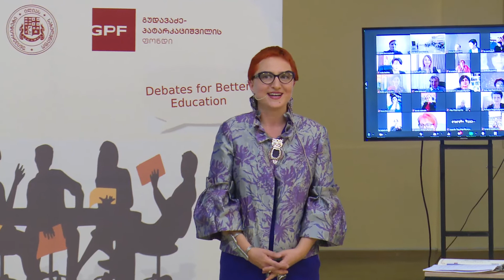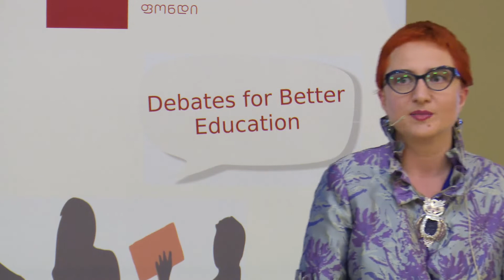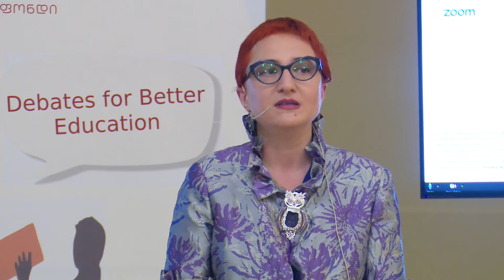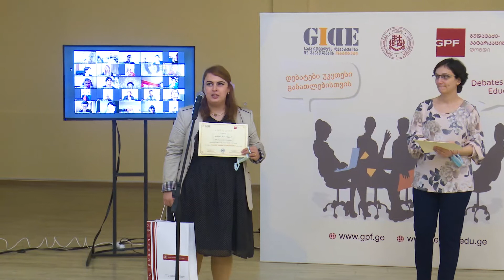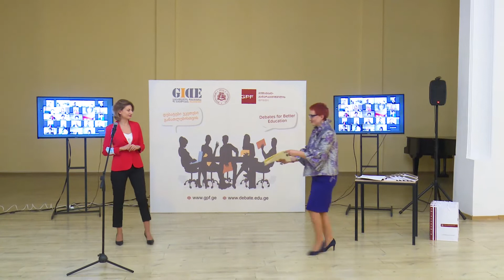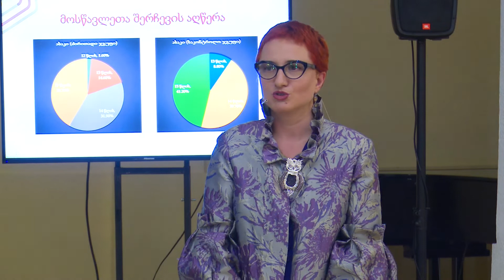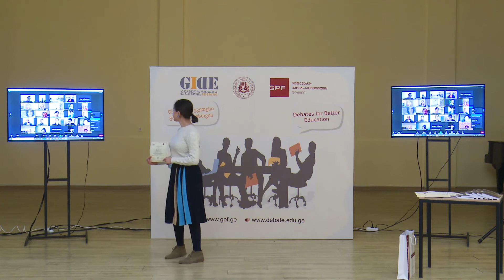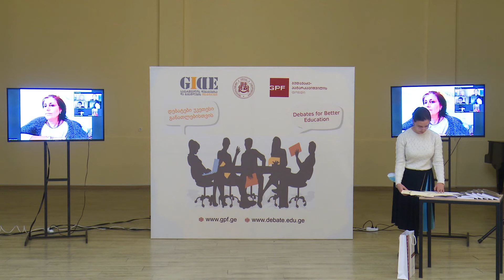დებატკლუბი - მონაწილეთათვის სერთიფიკატების გადაცემა